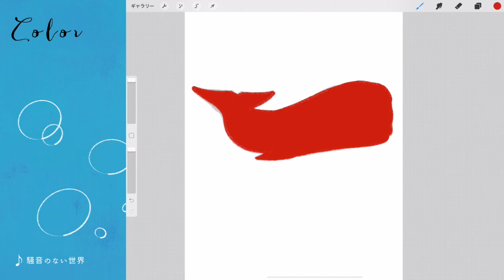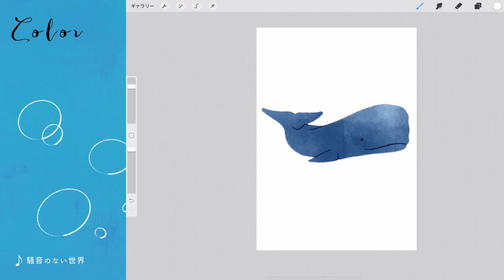[Procreate] イラストメイキング / マッコウクジラ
[ マッコウクジラ -Sperm whale- ]

おでこが特徴マッコウクジラ🐳
マッコウクジラと聞くと、ワンピースのラブーンを思い出しちゃいます。

🎵音楽
騒音のない世界 [ グッドモーニング ]

[1day1picture]
2020年2月から
1時間くらいで描いているイラストを5分くらいに縮めた